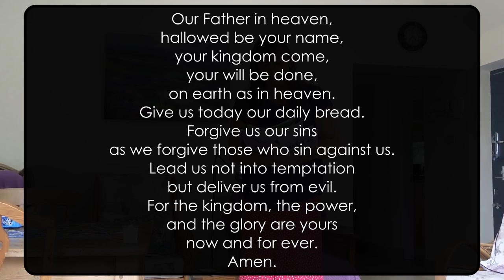Collective Worship 29th June - 3rd July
Collective Worship for the 29th June - 3rd July